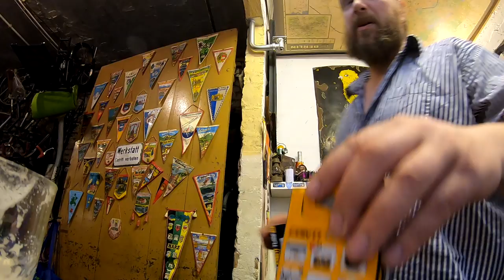Shimano 105 UG Freilauf defekt, basteln an eigenen Rädern # 777 Tommys Vlog´s